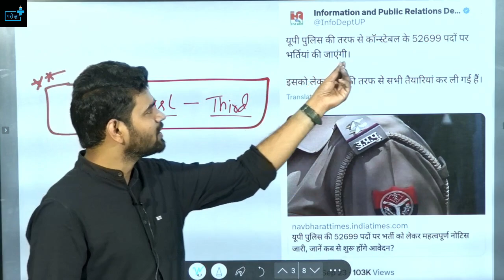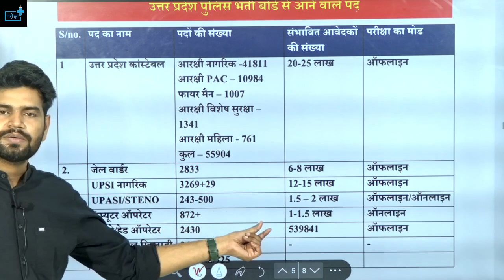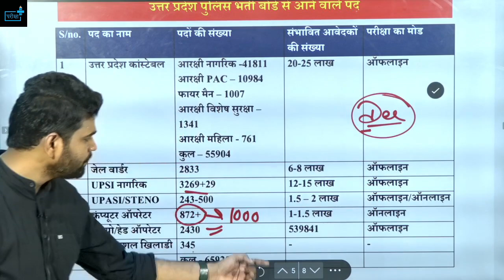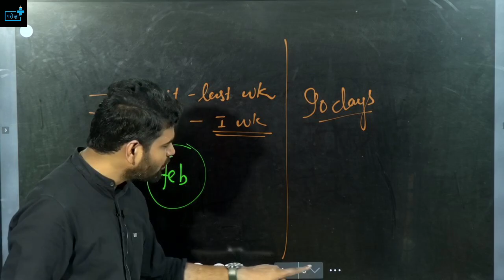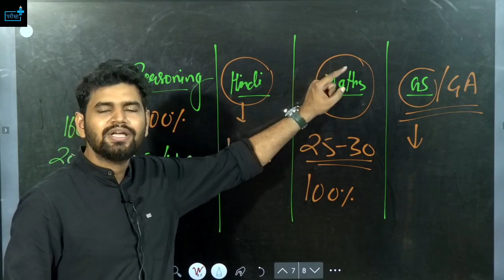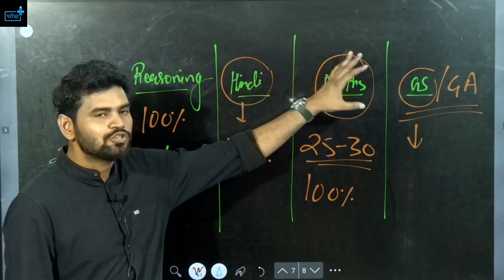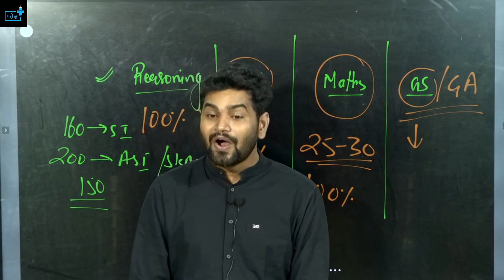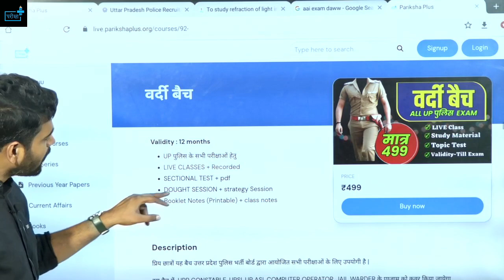UPP CONSTABLE, SI/ASI, COMPUTER OPERATOR, NOTIFICATION अक्टूबर में ? हो जाएं सभी तैयार